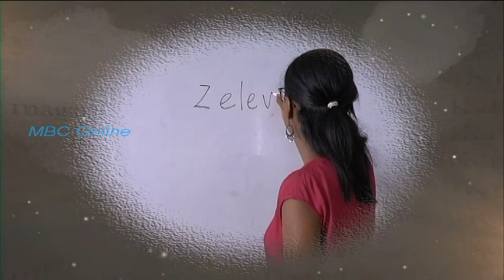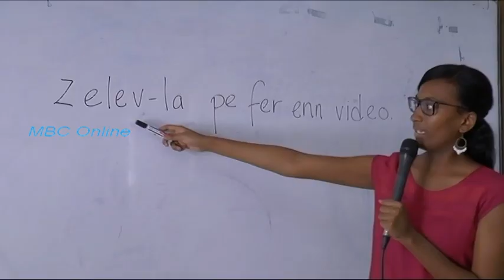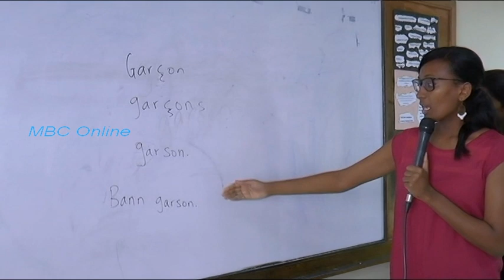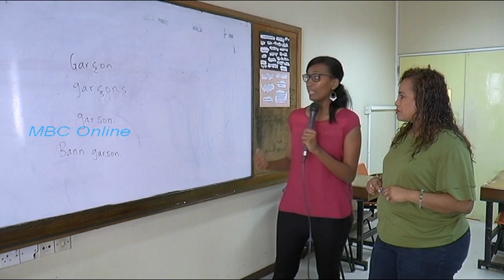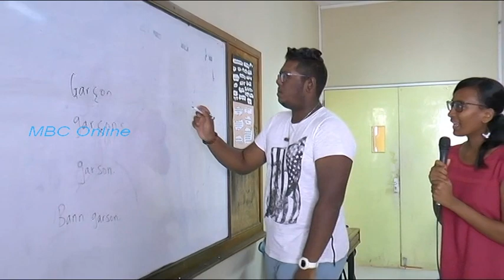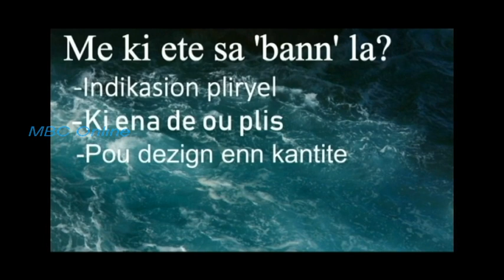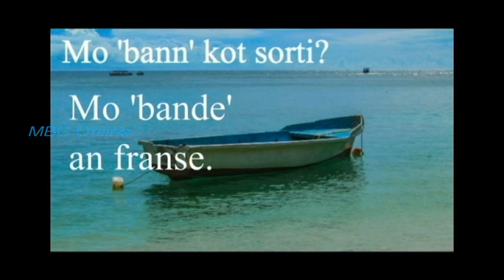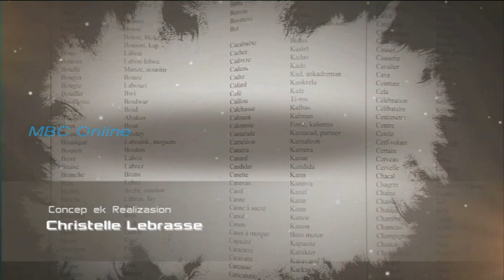Lir Ekril Kreol Morisien - Episode 09